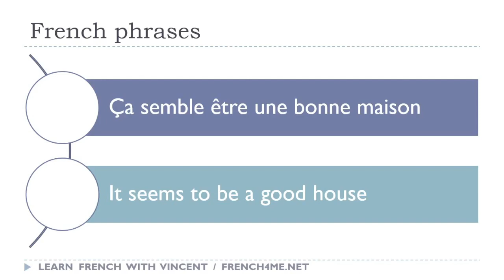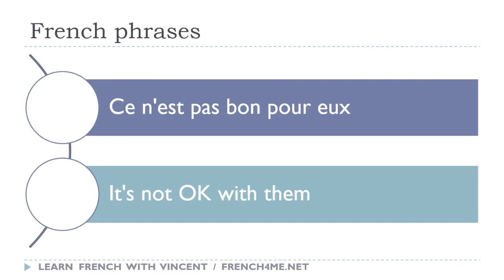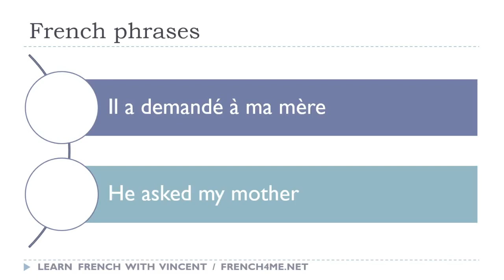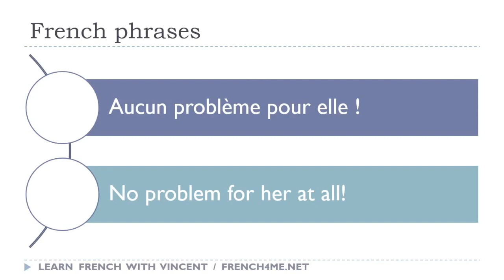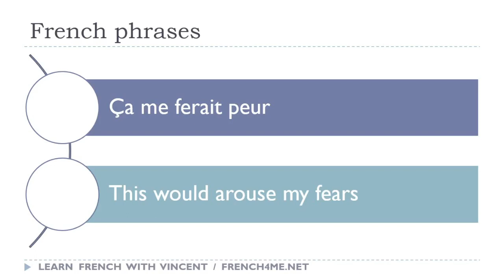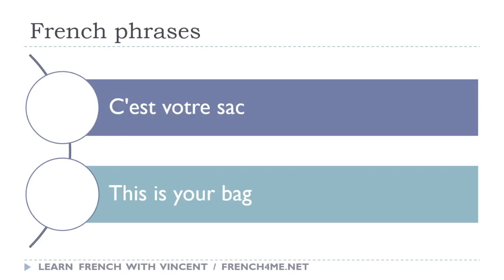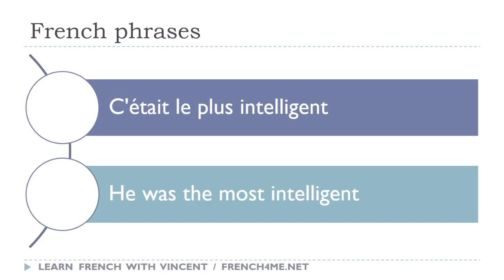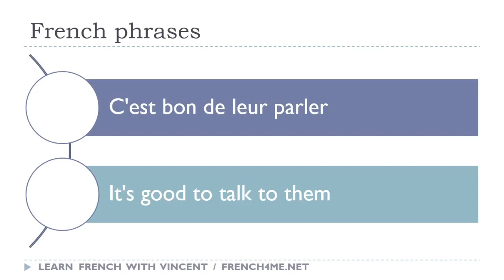Ihre täglichen 30 Minuten Französisch-Sätze # 039